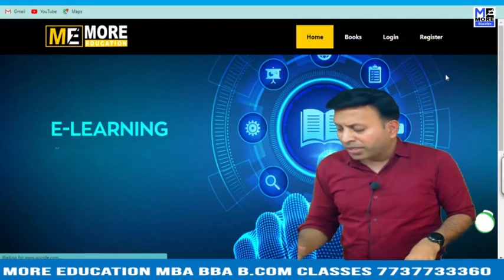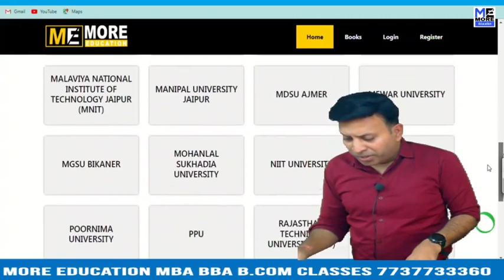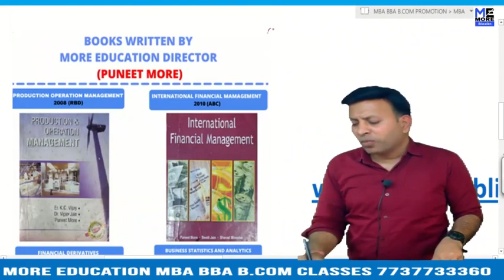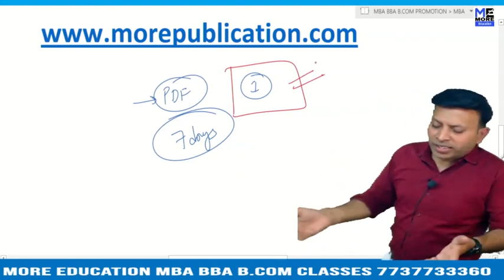MBA BOOKS/NOTES BhU|Bhagwant University|EASY LANGUAGE|BBA NOTES/BOOKS|BCOM NOTES/BOOKS